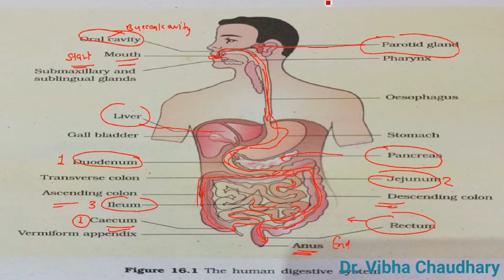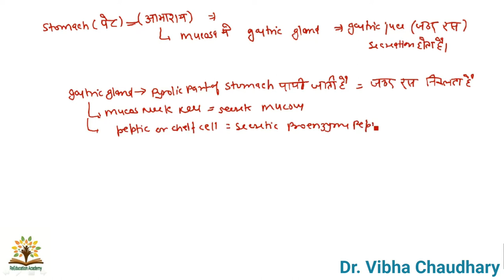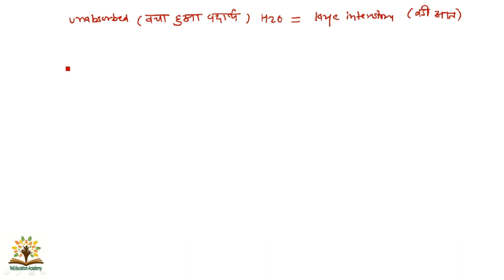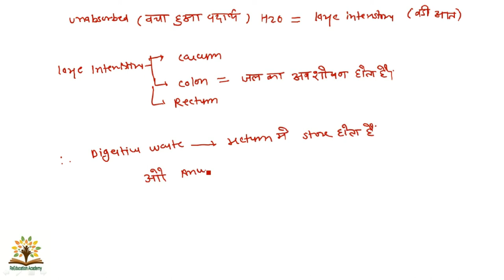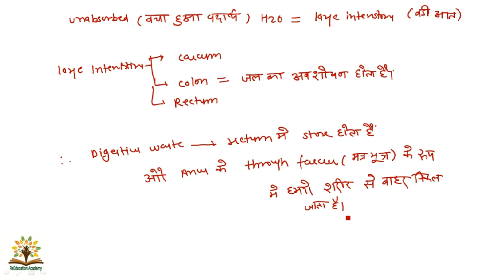Part 2 । Digestive system। पाचन तंत्र । Human digestive system । मानव पाचन तंत्र ।